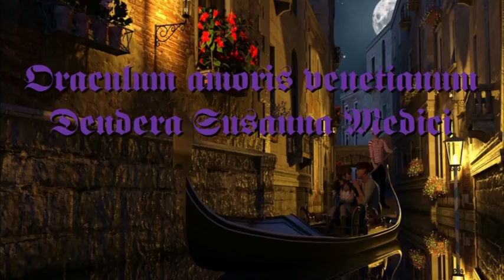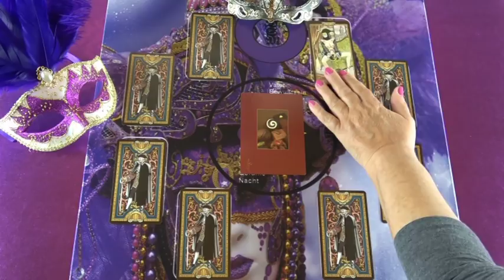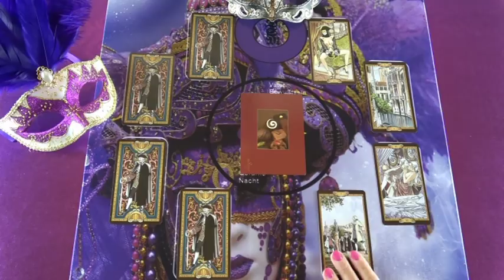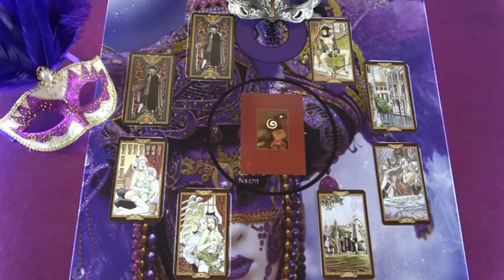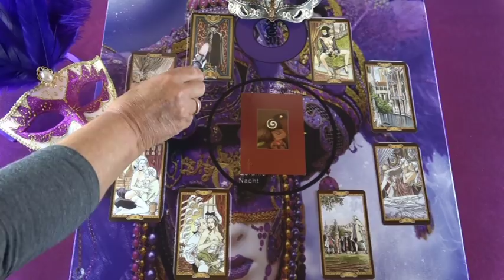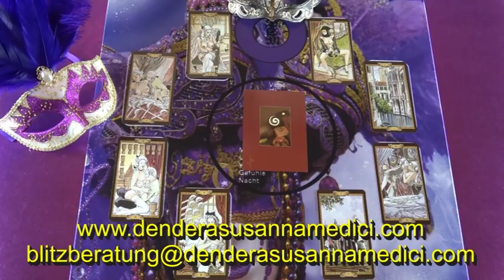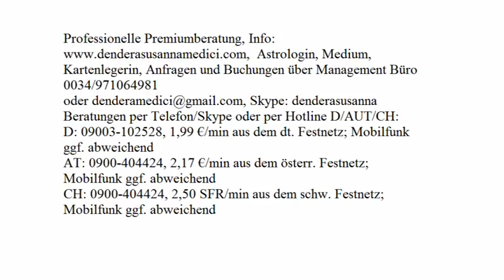Das Spiel des Lebens (Tagesorakel): 26.12.2017